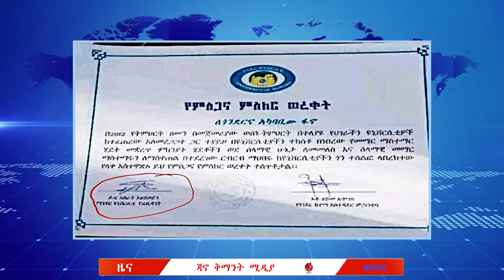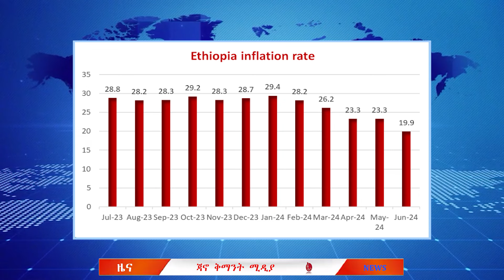ጃቅሚ ወቅታዊ ጉዳይ 10 02 2024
ያማራ ክልል ዘመቻ፤ የኑሮ ውድነት፣ የአፋርና ትግራይ ውይይት፣ የእስራኤል ደቡብ ሊባኖስ ዘመቻ